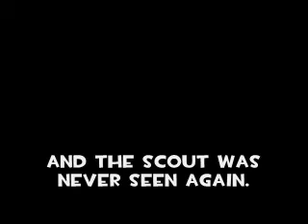EAT THE SCOUT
god why'd i change all this shit